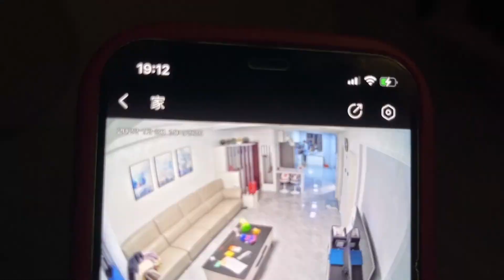新红最近太享福，衣来伸手饭来张口，嘴变甜哄得大成子团团转？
【东北大小姐】新红最近太享福，衣来伸手饭来张口，嘴变甜哄得大成子团团转？

延边双胞胎姐妹 姐姐的视频